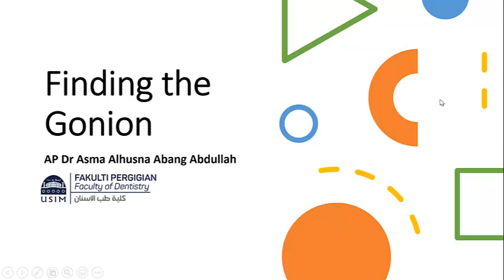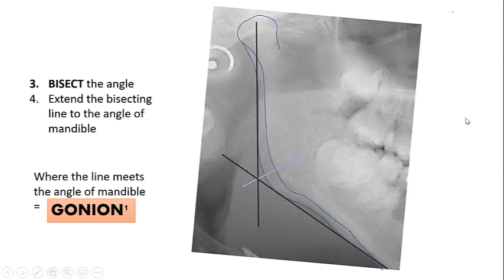Finding the GONION MP4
This video will explain steps to find Gonion needed for your lateral cephalometric tracing.